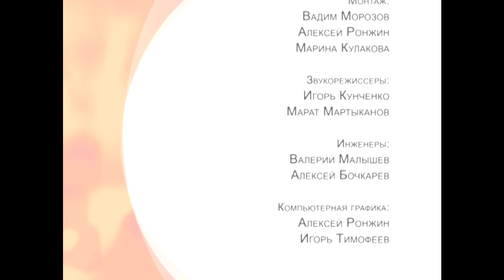Владимир Суханов | Лицом к Лицу. Встречи в Заокске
Гость: Владимир Суханов

Серия программ «Лицом к Лицу. Встречи в Заокске»